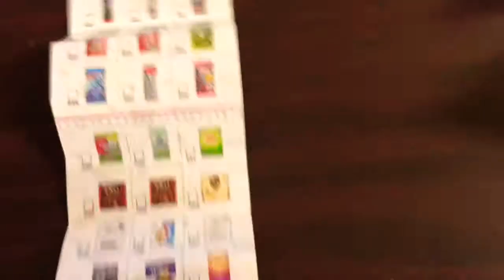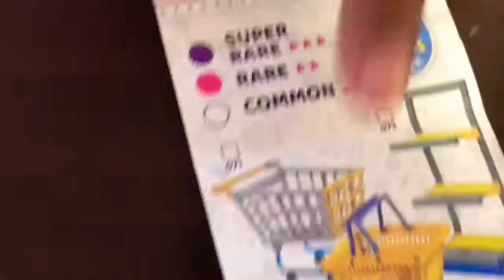MiNi Brands Toys Unboxing